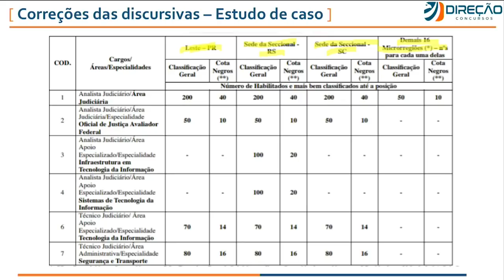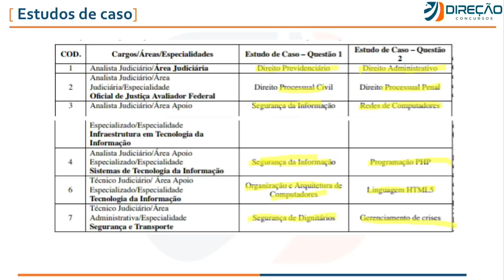Edital TRF 4 2019 - Estudos de Caso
🦅 Conheça nossas Assinaturas e estude com o melhor material do mercado Foi publicado o edital do concurso trf4 2019.